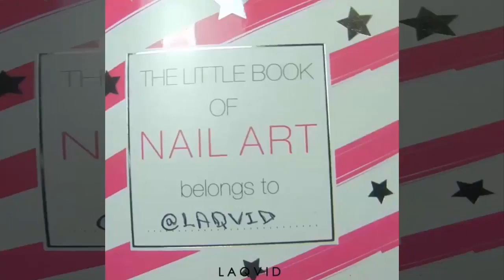Oje Sürme Sanatı (Harika Oje Desenleri)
10 Farklı Oje Sürme Şekli
Tırnak Süsleme (Oje Sanatı) - NailArt
Saç ve Makyaj
Saç ve Makyaj
En yeni Oje Desen çalışmaları